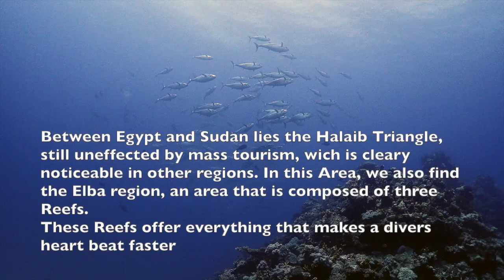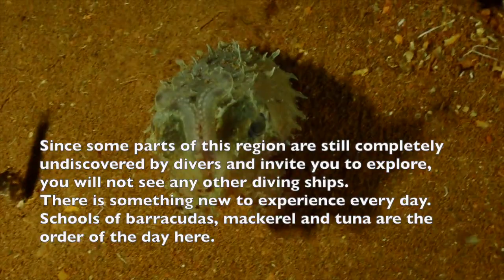Elba Reef with Royal Evolution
DUIKEN magazine readers trip to Elba Reef in the deepest southern dive area of the Egyptian Red Sea!